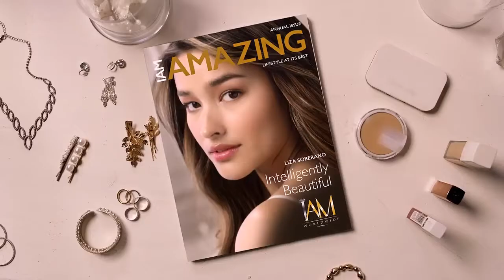Amazing Acai Berry Extract